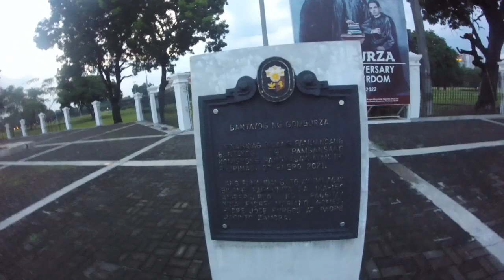Inauguration of Bongbong Marcos at the National Museum of Fine Arts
Location: National Museum for Fine Arts
                  P. Burgos Street, Manila

Ang National Museum of Fine Arts ang siyang lugar para sa inauguration ng bagong Pangulo at ika-17 na Presidente ng Pilipinas na si Bong Bong Marcos na gaganapin sa June 30, 2022 ng tanghali.
Ating Tunghayan ang kaganapang ito.

Nagustuhan mo ba ang aking video na ito comment down below at wag kalilimutang mag-subscribe sa aking YouTube channel para sa mga susunod na video, Press na din ang bell button para sa mga notification  at iba pang video.. Tara mga ka-apap subscribe at mag-like na, please share naman ng aking video.. Salamat mga ka-Apap..
Share a roads, Let's ride and have fun... Let's go.

Diclaimer: Please note NO COPY RIGHTS infringement is intended and I do not own nor claim to own any of the Original recordings used in this video...